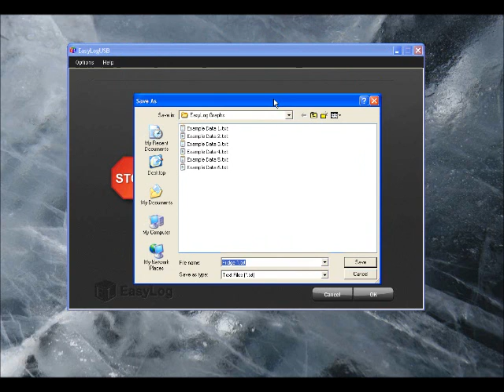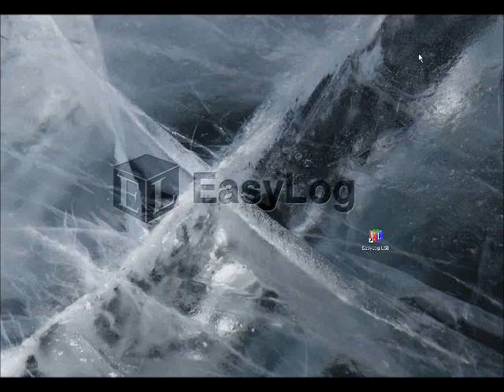Corintech EasyLog EL-WiN USB Software Download Demo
A simple tutorial/demonstration of Corintech's EL-USB datalogging - This video shows the easy method of downloading data and how this data can be viewed using the software or even exported to all spreadsheet software.

Corintech's EL-WIN USB software is compatible with the following USB data loggers -

EL-USB-2-LCD - NEW PRODUCT WITH ON BOARD DISPLAY. Temperature (-35° to +80°C) and RH (0 to 100%)

EL-USB-1 - Temperature (-35°C to +80°C)

EL-USB-2 - Temperature (-35°C to +80°C) and RH (0 to 100%)

EL-USB-3 - DC Voltage (0 to 30V d.c)

EL-USB-4 - Current (4-20mA)

EL-USB-CO - Carbon Monoxide (0-1000ppm)

EL-USB-CO300 - Carbon Monoxide (0-300ppm)

EL-USB-TC - Temperature (using K, J or T type Thermocouple - See data sheet for measurement range)

EL-USB-LITE - Temperature (-10°C to +50°C)